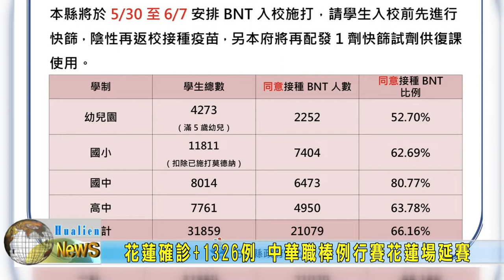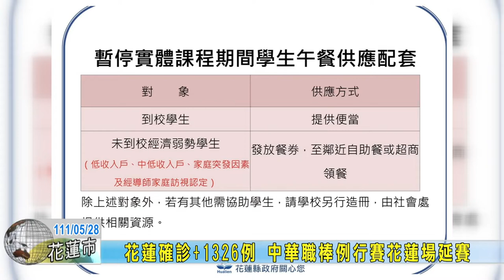20220528 01 花蓮確診+1326例 中華職棒例行賽花蓮場延賽